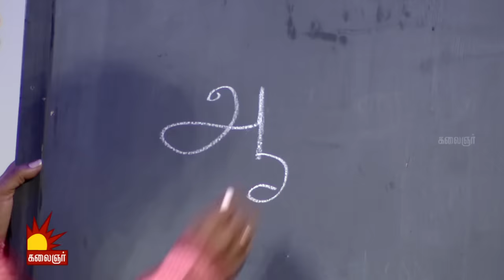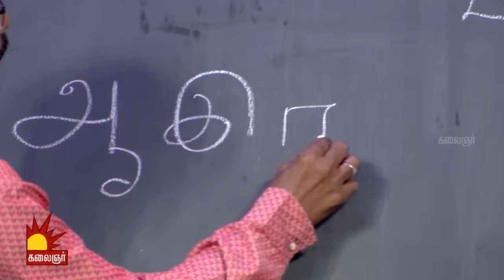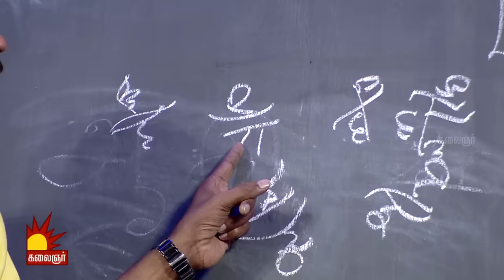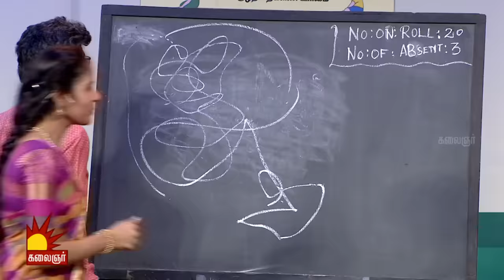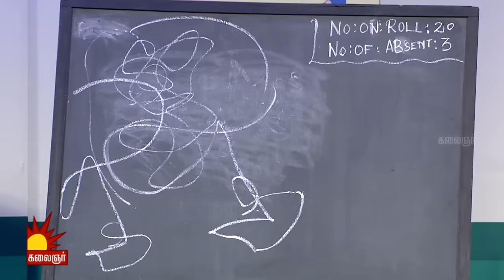தில்லு முல்லு | Thillu Mullu | Episode 20 | 28th October 2019 | Comedy Show | Kalaignar TV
தில்லு முல்லு
புத்தம் புதிய நகைச்சுவை நிகழ்ச்சி !!

திங்கள் - வெள்ளி
இரவு 8.30 மணிக்கு
காணத்தவறாதீர்கள்...

இது வாலிப வயசு!! Inga Enna Solluthu | இங்க என்ன சொல்லுது | Epi 14 | Game show | Jagan | Kalaignar TV

இது நம்ம ஆளு!! Inga Enna Solluthu | இங்க என்ன சொல்லுது | Epi 14 | Game show | Jagan | Kalaignar TV